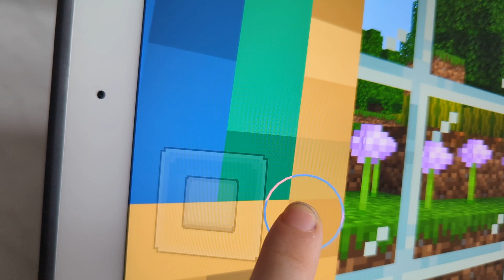12 November 2023